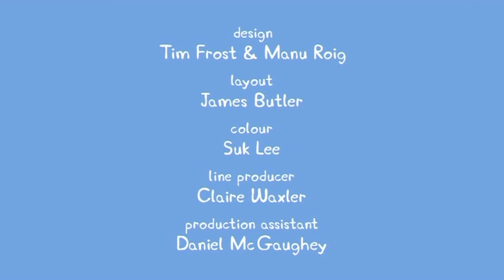Prasátko Peppa S02E29 MALOVÁNÍ (Painting) CZ 4K ULTRA HD